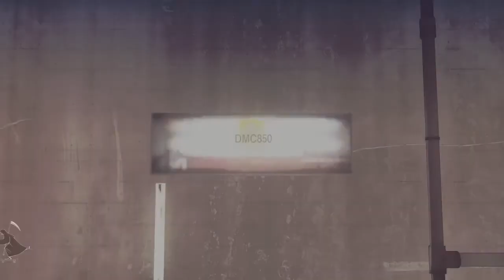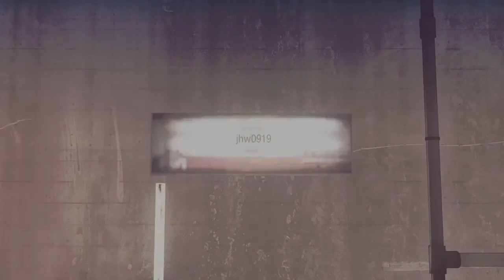LET IT DIE_hangout 4